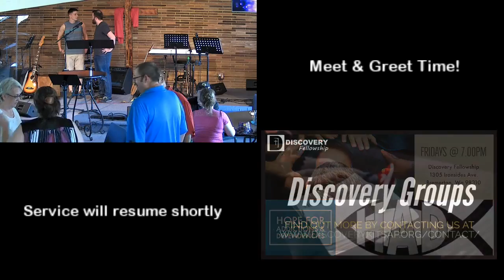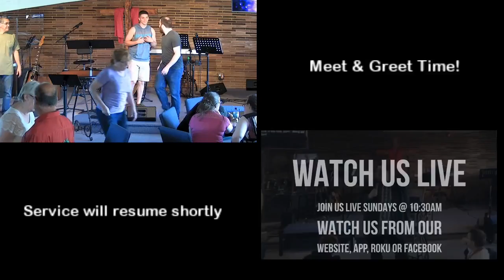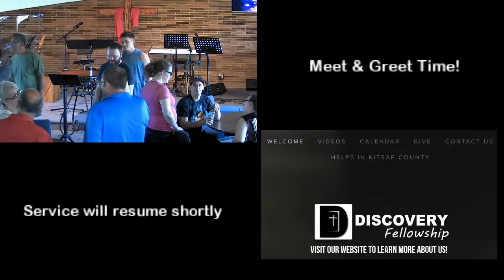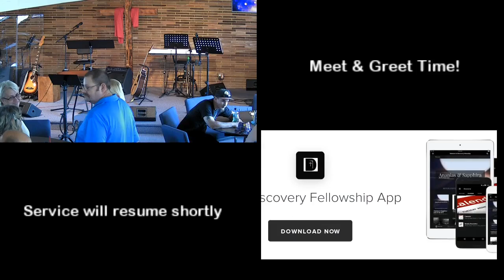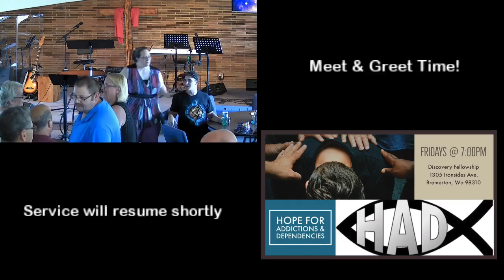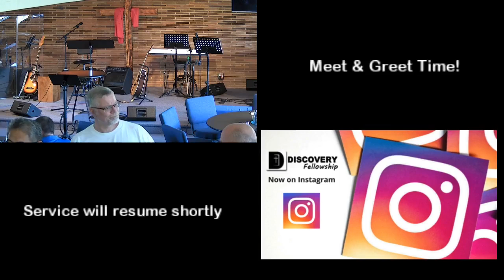Sunday, July 15th, 2018 Service - Includes Farewell to Scott & Karen Scott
Do you have faith in your circumstances? Watch our Sunday, July 15th, 2018 Service and discover the power of faith when there seems to be no hope.
Special Speaker Pastor Scott Scott